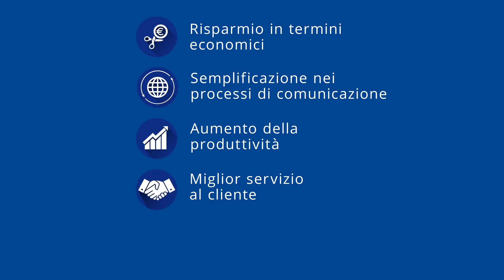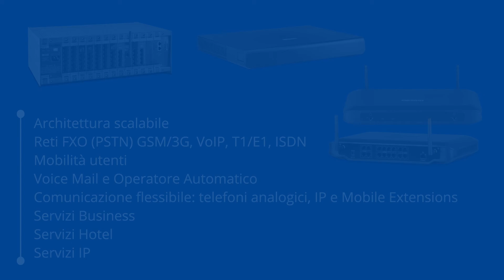Sistemi di Unified Communication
Convergenza, connettività e scalabilità rendono i sistemi Matrix by Esse-ti le piattaforme UC per eccellenza